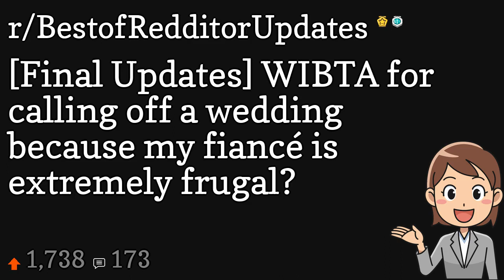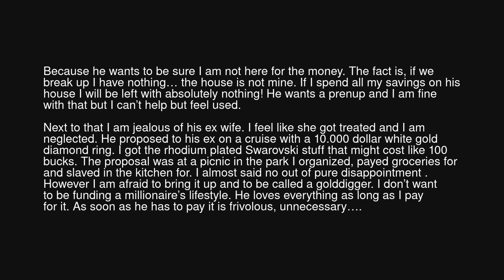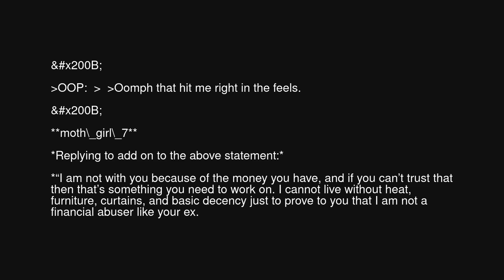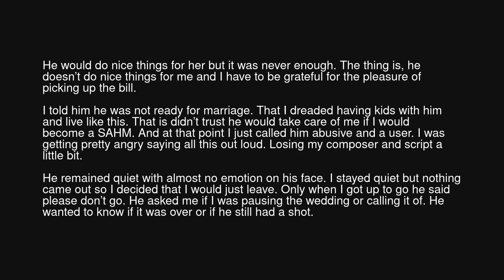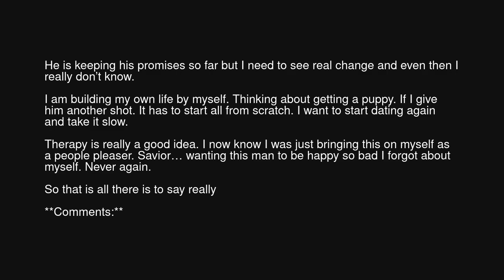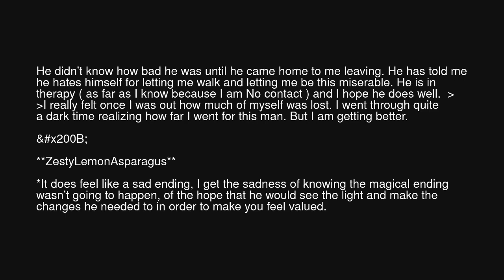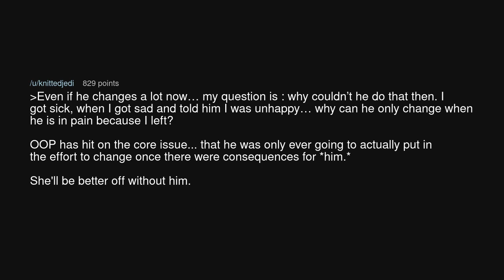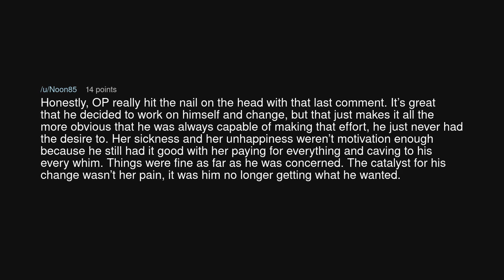[Final Updates] WIBTA for calling off a wedding because my fiancé is extremely frugal?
[Final Updates] WIBTA for calling off a wedding because my fiancé is extremely frugal? (r/BestofRedditorUpdates)

Source: Stephenallen1977 on Reddit (link removed at the insistence of YouTube)